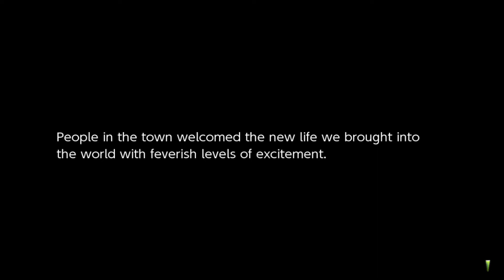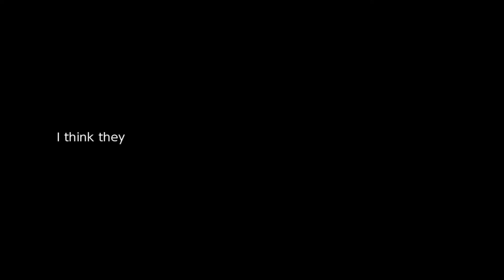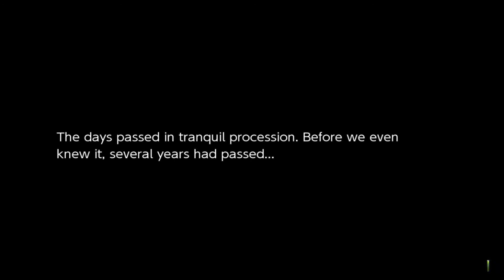Vishnal's Parent Event - Rune Factory 4 Special